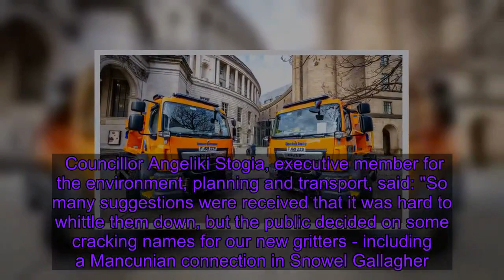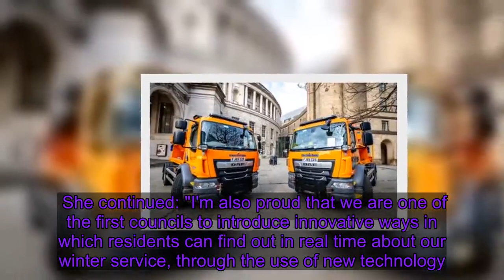Snowel Gallagher and Gritter Thunberg among names chosen for new fleet of salt spreaders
Snowel Gallagher and Gritter Thunberg are among the pun-filled names chosen for a new fleet of eight salt spreaders in Manchester. The city council asked for suggestions on Twitter and received more than 2,000.    The catchiest 24 were then put to the public to have the final say in a series of polls - with nods for both Swedish teenage activist Greta Thunberg and Oasis star Noel Gallagher, who is from the city.    The other winning names include Basil Salty, Grit Astley, Spreaddie Flintoff, Spreaddie Mercury, Snowbi-Gone Kenobi and Slushay Away.   The names are a play on TV comedy character Basil Fawlty, singer Rick Astley, former England cricket captain Andrew "Freddie" Flintoff, Queen frontman Freddie Mercury, Star Wars character Obi-Wan Kenobi and RuPaul's Drag Race star's catchphrase "Sashay, away" - respectively.    The names will all be emblazoned on the new vehicles, which the council says have been provided through a £960,000 investment to ensure more than 700km (435 miles) of Manchester's roads are treated in icy conditions.    Winter services are active from at least October until April each year.  Residents will also be able to find out if the witty-named gritters have been used in their area after new "track my gritter" software was developed, which the council says will soon be on its website.   They will also be able to "Ask Alexa" if the vehicles have been driven around where they live. Councillor Angeliki Stogia, executive member for the environment, planning and transport, said: "So many suggestions were received that it was hard to whittle them down, but the public decided on some cracking names for our new gritters - including a Mancunian connection in Snowel Gallagher. She continued: "I'm also proud that we are one of the first councils to introduce innovative ways in which residents can find out in real time about our winter service, through the use of new technology. "And people might see the name they voted for on the roads, meaning that the vehicles will be spreading a little cheer, as well as grit, throughout the winter months".